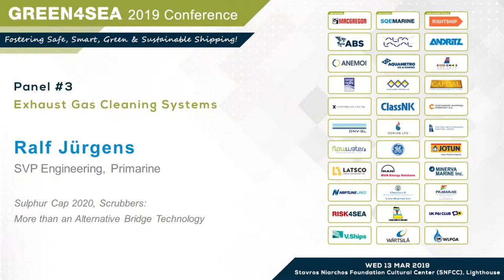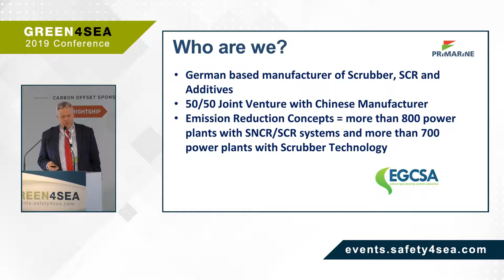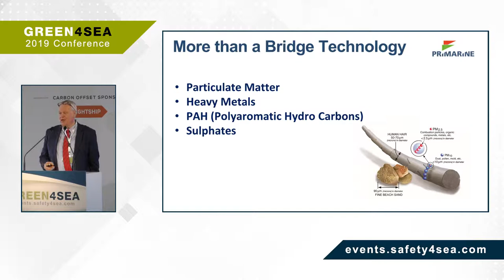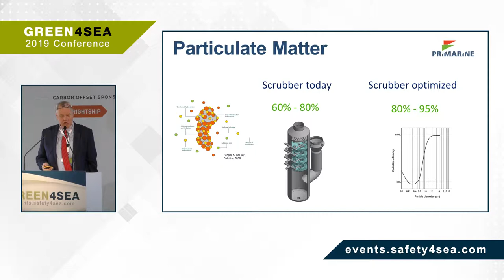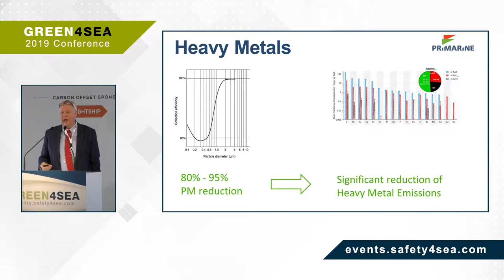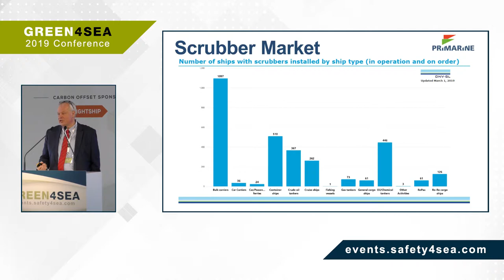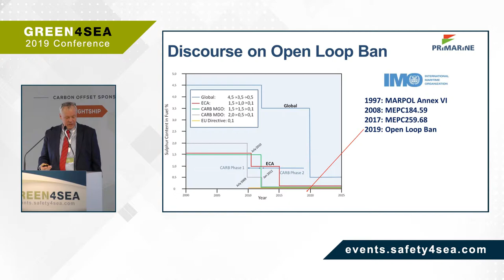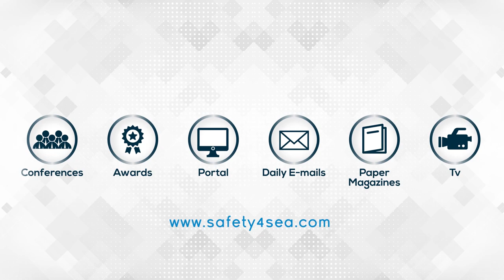Scrubbers: More than an Alternative Bridge Technology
During the 2019 GREEN4SEA Conference, Mr. Ralf Jürgens, SVP Engineering, Primarine, explained why scrubbers are more than an alternative bridge technology, noting that, with regards to the discourse on open loop ban, this was the first time in history that industry extenuated a legislation which is not even in force.

Other sponsors were: ABS, Alfa Laval, Andritz, Anemoi Marine Technologies, Aquametro Oil & Marine GmbH, Arcadia Shipmanagement Co Ltd, ARGO NAVIS Marine Consulting and Engineering, Blue Planet Shipping Ltd (BPS), Capital Shipmanagement, CHANDRIS HELLAS INC., ClassNK, COSTAMARE Shipping Company S.A., DNVGL, Dorian LPG, Eastern Mediterranean Maritime Limited (EASTMED), Flow Water Technologies Ltd, GE Marine Solutions, JOTUN, MAN Energy Solutions, Latsco Marine Management Inc, MINERVA MARINE Inc., Neptune Lines, Orpheus Marine Transport Corporation (OMTC), Primarine GmbH, TSAKOS Group of Companies, UK P&I Club, V.Ships, Wärtsilä and WLPGA (World LPG Association). The event was also supported by the following organizations: Green Award Foundation, INMARSEP, IWSA, NAMEPA, SNAME and Yacht Club of Greece.